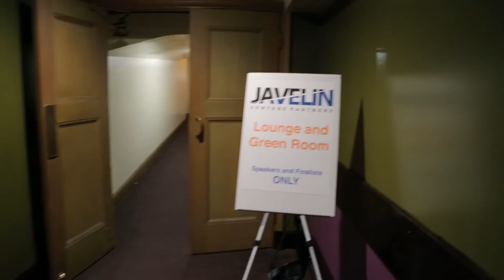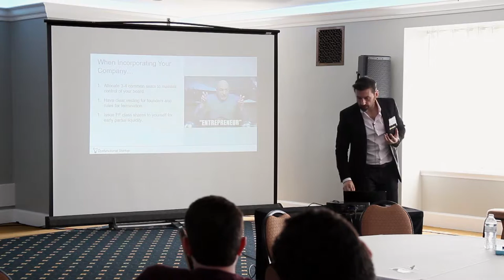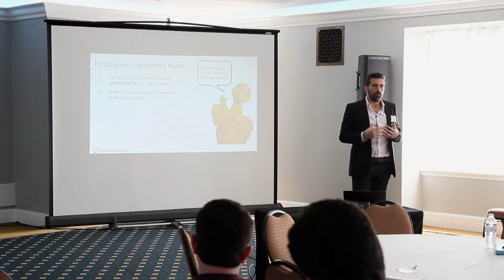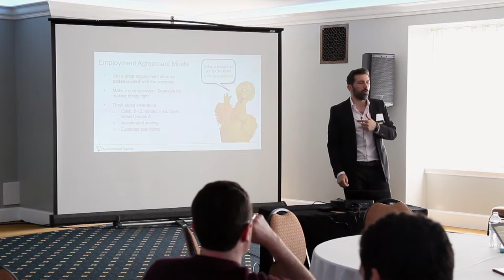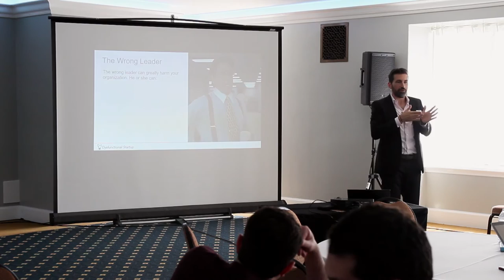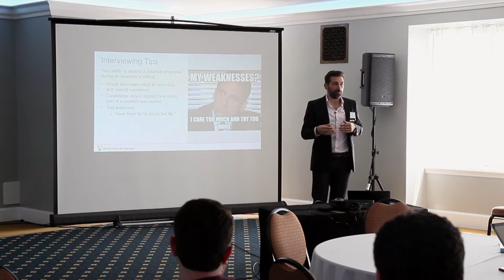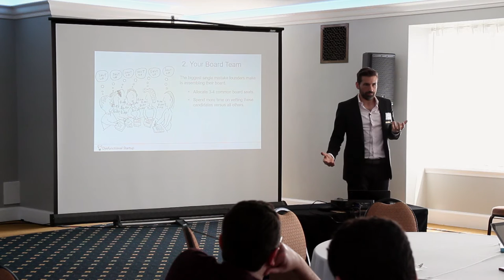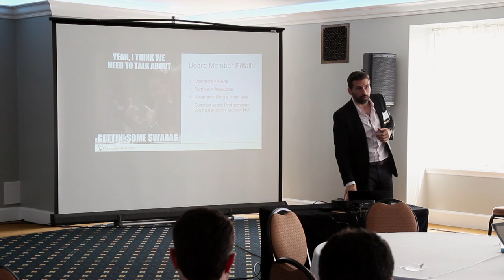Vator Splash Spring May 2016 - Protecting yourself as a startup founder by Ryan Howard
Entrepreneurship: Protecting yourself as a startup founder Ryan Howard (Founder, Chairman, Practice Fusion)